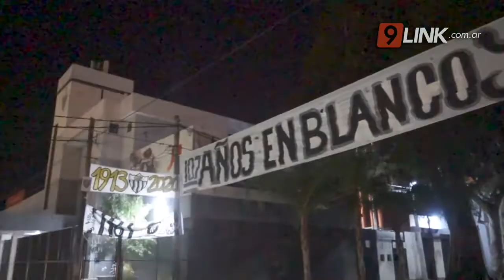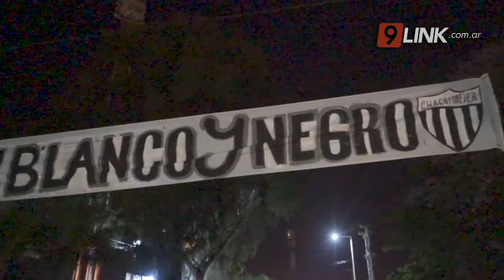N9 - RESISTENCIA; HINCHAS DEL “NEGRO” DETENIDOS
MÁS DE 35 PERSONAS SE CONGREGARON PARA CELEBRAR CLANDESTINAMENTE
Ayer, a la tarde los efectivos de la Comisaria Novena, en forma conjunta con el personal de la División Infantería y División C.O.M, demoraron a 37 personas, incautaron 12 motos, 6 autos y elementos de festejos. De esta manera, 37 personas fueron demoradas, secuestraron 12 motocicletas, 6 automóviles, 6 banderas, 2 tortas y bebidas alcohólicas.
CRIO VÍCTOR GÓMEZ - JEFE DE COMISARÍA NOVENA